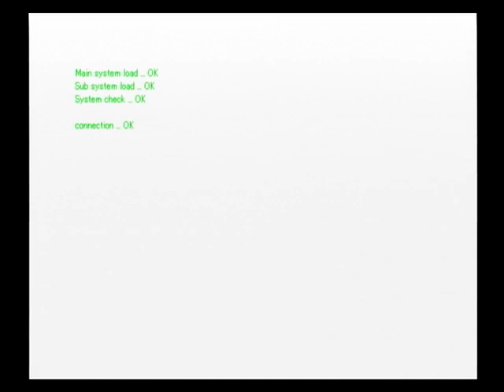#62【PS2】 Lの季節2 ～invisible memories～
幻想界・澪泉双葉ルート